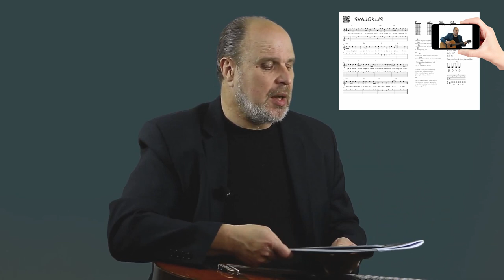Kaip išmokti groti gitara?